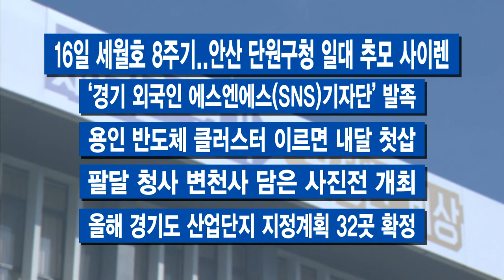4월 둘째 주 주간브리핑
4월 둘째 주 주간브리핑입니다.

[자막]
1.경기도청, 광교 신청사로 이전 시작
경기도청사 광교 이전이 시작됐습니다. 이번 주부터 7주 동안 부서별 이전이 이뤄집니다. 각 부서별 이사 일정은 경기도 콜센터(031-120)나 도 홈페이지 확인 가능합니다.

2.확진자 감소세, 생활치료센터 11곳 중 5곳 중단
코로나19 경증환자 증가와 재택 치료 확대에 따라 생활치료센터를 단계적으로 줄이기로 했습니다. 이달 중 11곳에서 5곳을 중단하고, 감염병전담병상도 감축한 뒤 일반격리병상으로 전환합니다.

3.“내년 국비 확보 16조 7천억 원 목표”
경기도가 내년 국비 확보 목표액을 16조 7천억 원으로 잡았습니다. 역대 최대 규모였던 올해 보다 1,395억 원 많게 설정했습니다.

4.세균수 기준 초과 더치커피 행정조치
경기도보건환경연구원이 도내 커피전문점에서 판매되는 더치커피를 수거해 검사를 진행했습니다. 세균수가 기준을 초과한 3건이 발견돼 행정조치에 들어갔습니다.

-16일 세월호 8주기..안산 단원구청 일대 추모 사이렌
-‘경기 외국인 에스엔에스(SNS)기자단’ 발족
-용인 반도체 클러스터 이르면 내달 첫삽
-팔달 청사 변천사 담은 사진전 개최
-올해 경기도 산업단지 지정계획 32곳 확정